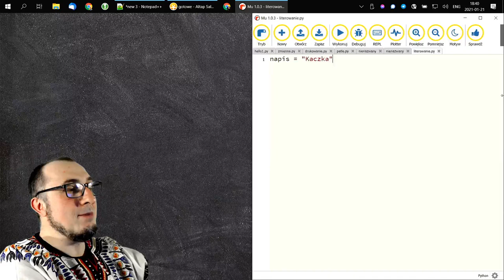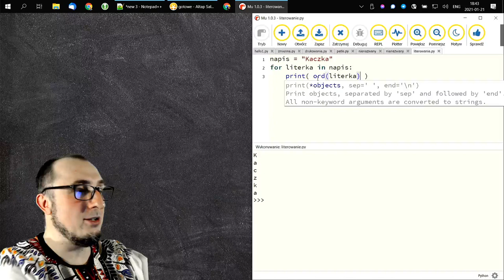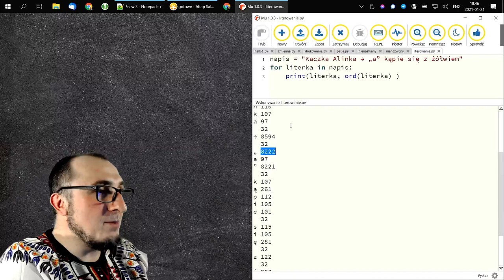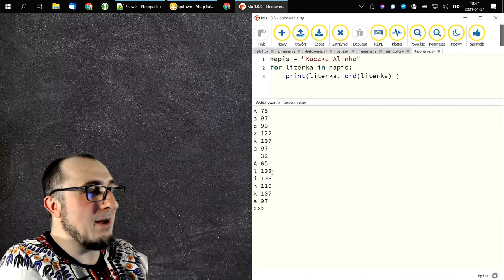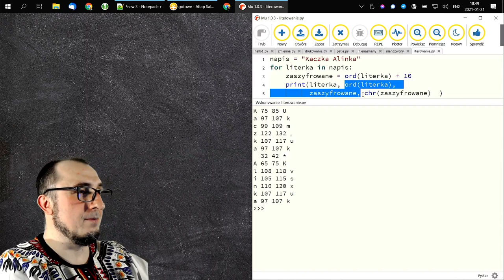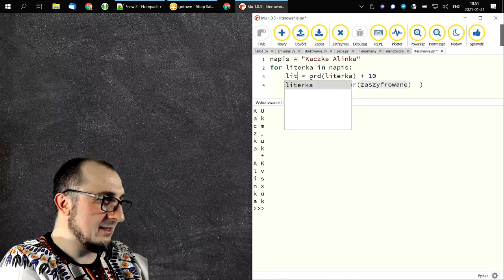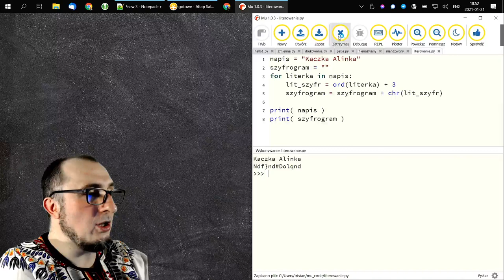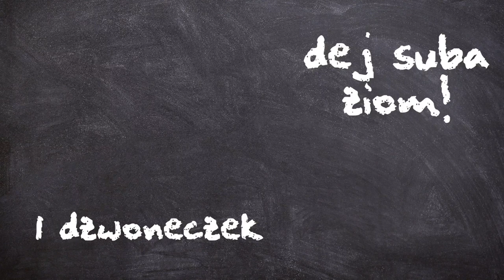Et tu Brute contra me, czyli na przykładzie Szyfru Cezara wyjaśniam zmienne znakowe w Pythonie.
Szyfrowanie ostatnio rzecz modna, naród masowo opuszcza łosiapa, na Signala migrując, a my poznajemy podstawy technik szyfrowania.